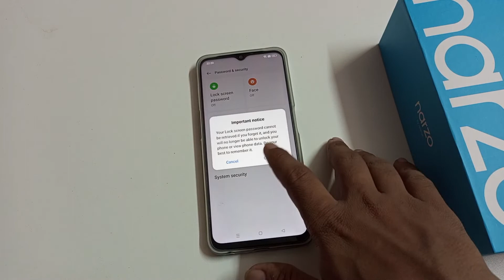how to set pattern lock in realme c20